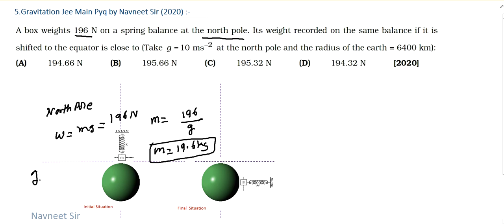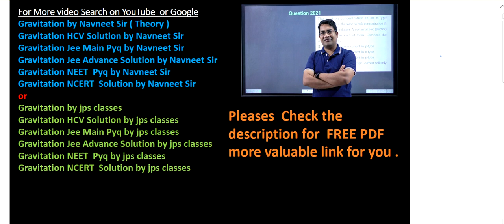a box weighs 196n on a spring balance at the north pole || Gravitation Jee Main Pyq by jps classes